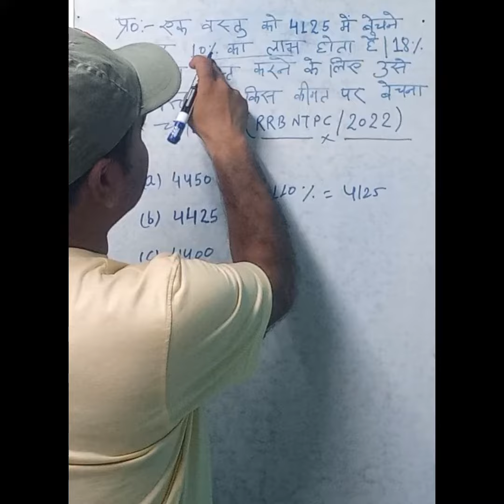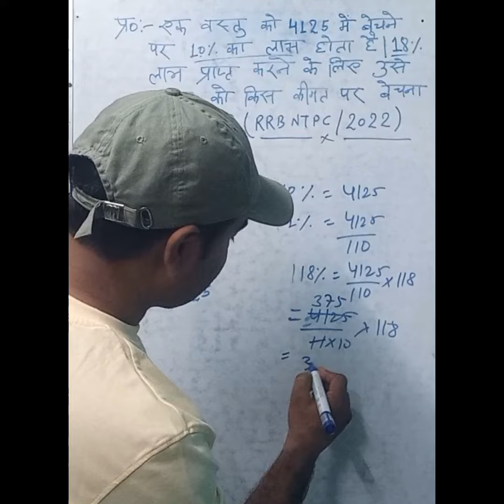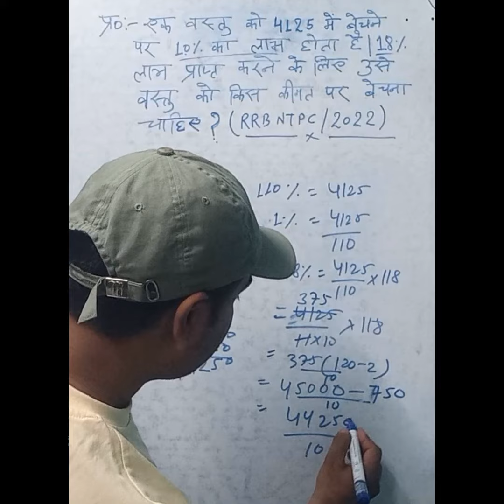प्रतियोगी परीक्षा । ऐसे ट्रिक से हल करे । लाभ हानि को खैनी की तरह मसल दे । Like 👍 subscribe l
About profit and loss words problem